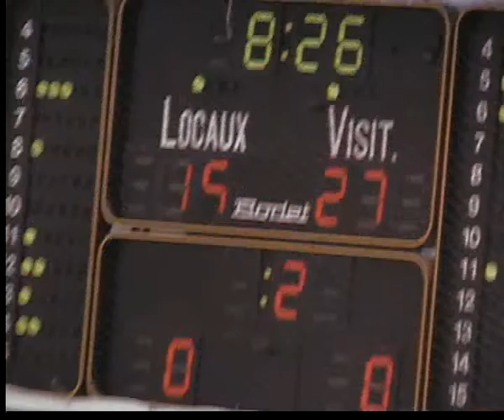5 SG CA 2009 Action Match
Finale Coupe d'Algérie S/G GSP vs ASPTT'A'
25 Juin 2009 à Staoueli